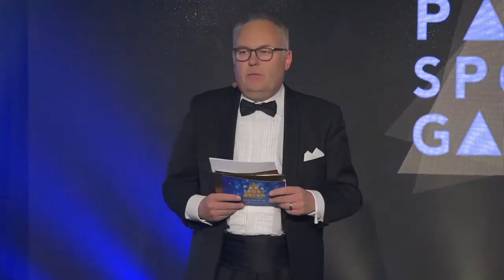Årets lag firade med mini-gala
Skyttarna Ellinor Axelsson Vaughn och Philip Jönsson – som är Årets lag – firade med en mini-gala tillsammans med sina landslagskollegor.